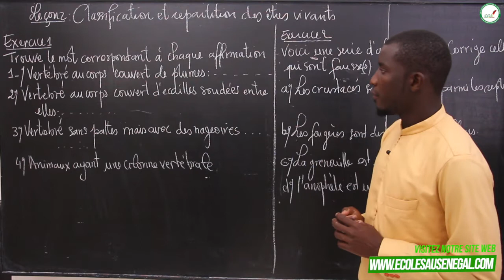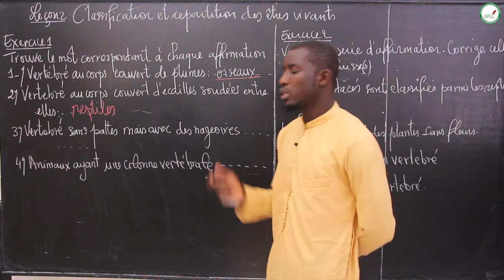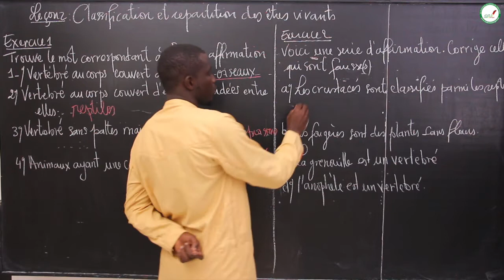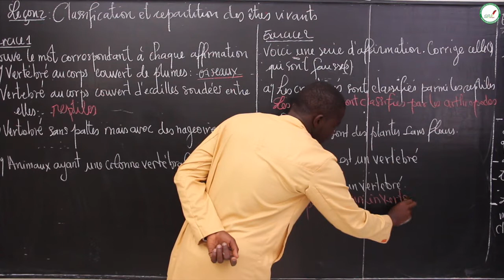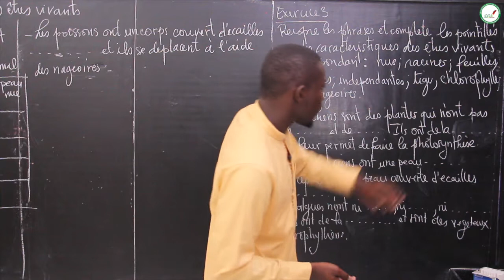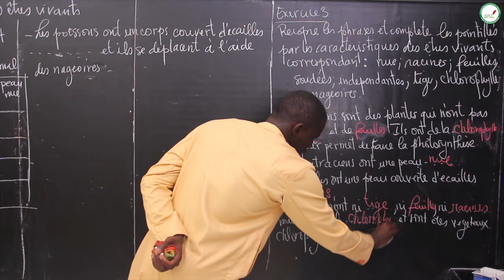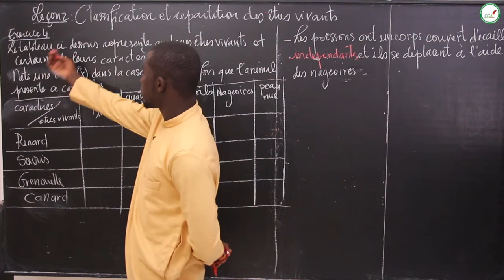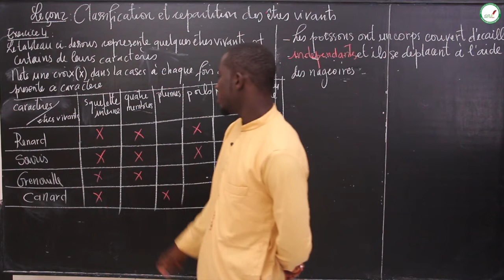Exercices - Sixième - SVT : Leçon 2 Classification et répartition des êtres vivants / Mr Ba